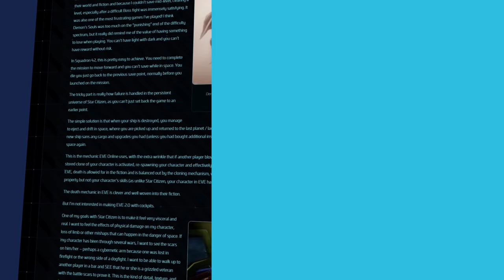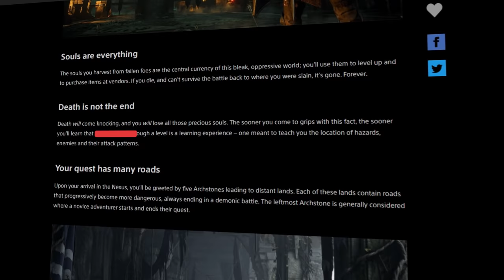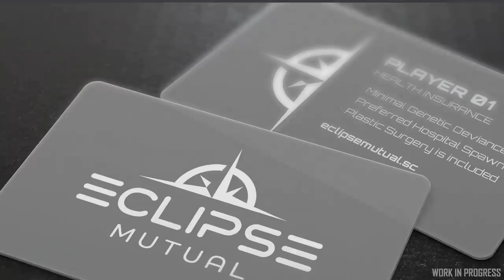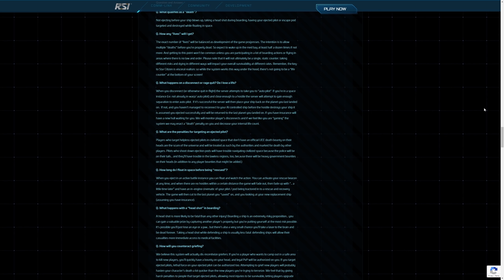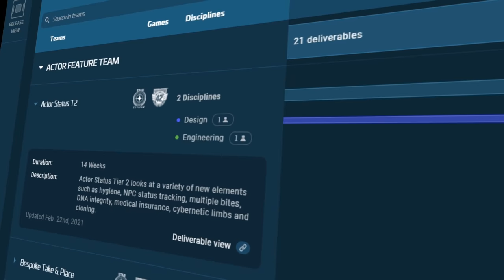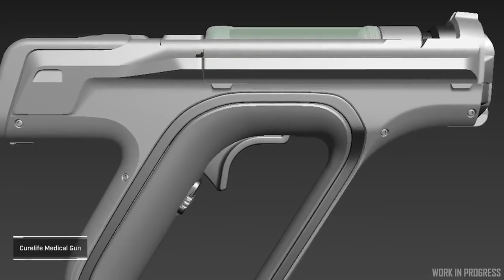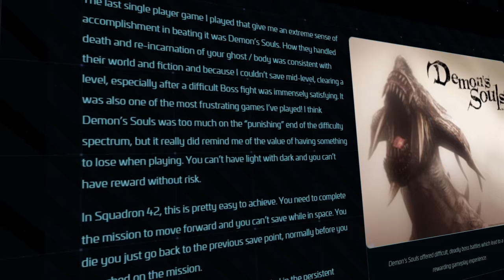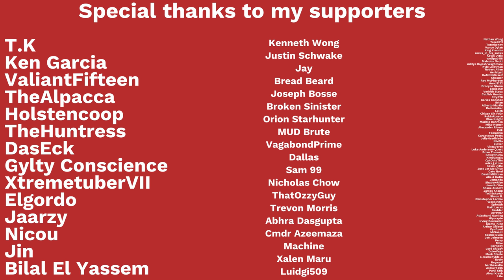How Will Permadeath Work in Star Citizen? Death of A Spaceman Explained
Death of a Spaceman is a major part of Star Citizen, and Alpha 3.15 is making a major step towards that concept. In a mission to channel the challenge of Demon's Souls while maintaining more accessibility and forgiveness, Star Citizen is preparing for a major overhaul in the way death works.

I KNOW I KNOW, that's not just Demon's Souls. -_-

ToC:
00:00 Death in Video Games
01:15 Death as a Powerful Consequence?
01:56 How Does Demon Souls Influence Star Citizen?
02:46 Does Star Citizen Have Permadeath?
03:08 How Does Death Work?
04:05 You Have More Than 1 Life.
05:00 It Won't Be Easy To Die Anyways.
07:34 Star Citizen 3.15 Medical System
10:24 Bringing Value To Life, and Importance To Death
11:34 Continue Learning More and Win Ships!